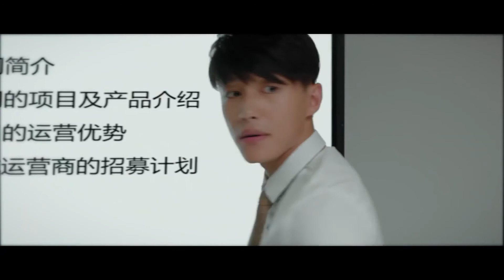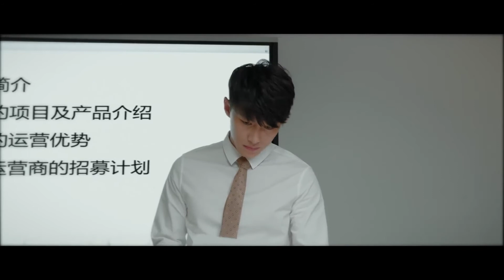เธอหม่อลอยอะไร | ตอนที่ 30 | หนุ่มออฟฟิศพิชิตฝัน - Ordinary Glory | ( จ้าวโหย่วถิง )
เรื่องย่อ：【รีเมคจาก ซีรี่ส์เกาหลี MISAENG】เรื่องราวของซีรี่ส์ในออฟฟิศที่ถูกกล่าวถึงเด็กฝึกคนใหม่กับการทำงานติดตามผู้จัดการของบริษัทที่ทำงานแข่งขันกันอย่างหนัก (อู๋เค่อซือ รับบทโดย จ้าวโหย่วถิง)ผู้จัดการสาขาในเซี่ยงไฮ้ผู้ที่มีสายตาที่เฉียบคม แต่ด้วยนิสัยของเขาที่ไม่รู้จักกับการเลื่อนขั้นตำแหน่งทำให้เขาไม่ได้การสนับสนุนจากบริษัท  จนวันหนึ่งมีเด็กฝึกงาน(ซุนหยี้ชิว รับบทโดย ไป๋จิ้งถิง) เด็กหนุ่มไฟแรงแต่ไม่มีพื้นฐานการทำงานของบริษัมมาก่อน (อู๋เค่อซือ รับบทโดย จ้าวโหย่วถิง)จึงปฏิเสธความคิดของ (ซุนหยี้ชิว รับบทโดย ไป๋จิ้งถิง)  แต่ระหว่างที่เกิดช่วงวิฤกต (ซุนหยี้ชิว รับบทโดย ไป๋จิ้งถิง)สามารถโน้มน้าวลูกค้าคนสำคัญจนสำเร็จ แล้วอู๋เค่อซือจะยอมรับในตัวของซุนหยี้หรือไม่..